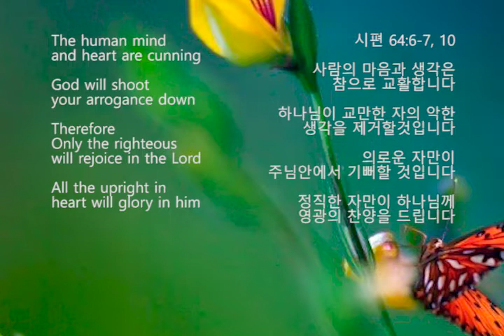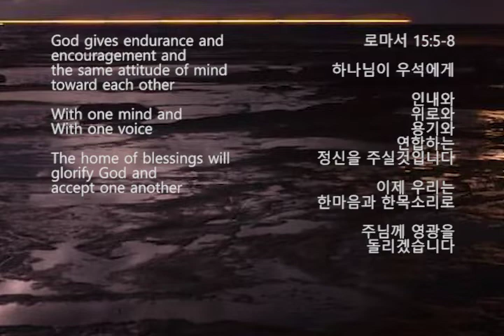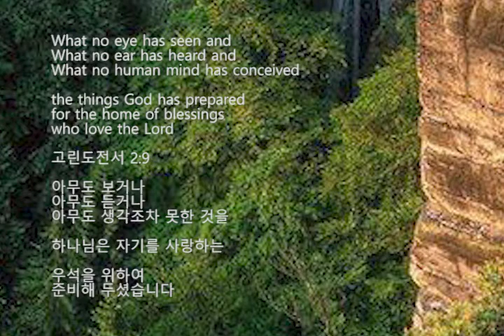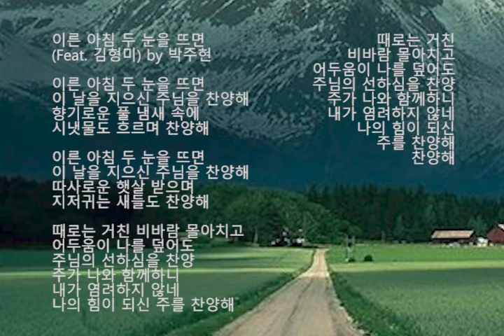이른 아침 두 눈을 뜨면 (Feat. 김형미) by 박주현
Song
이른 아침 두 눈을 뜨면 (Feat. 김형미)
by 박주현